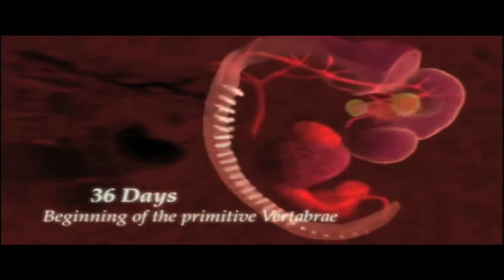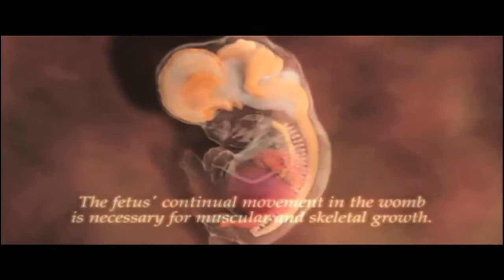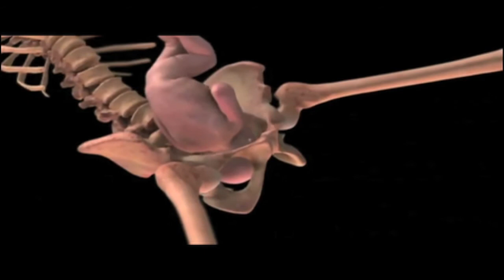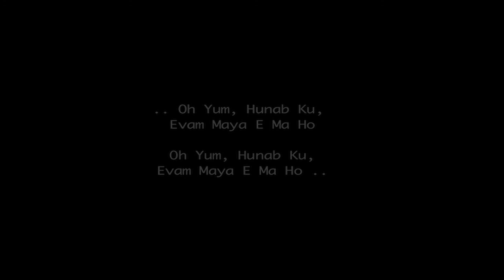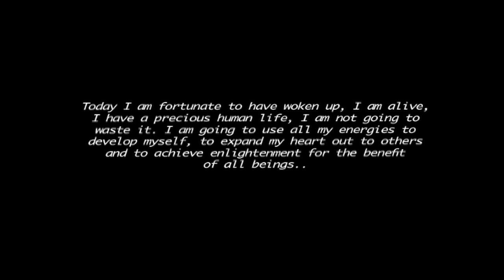"The Master Artist and the Human" (Tarázát Film's Starseed Series) HD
1st part ~ "Cosmic History"

"We are entering a new timespace. We will no longer be the same human. We are being changed into something new. A radical shift and evolution of the human species is about to occur. We shall become something we cannot imagine now."